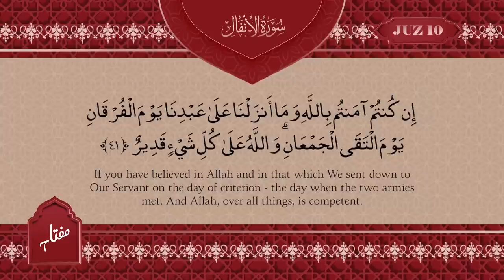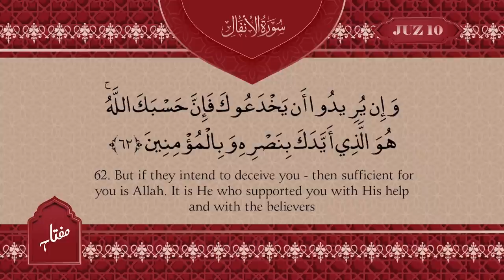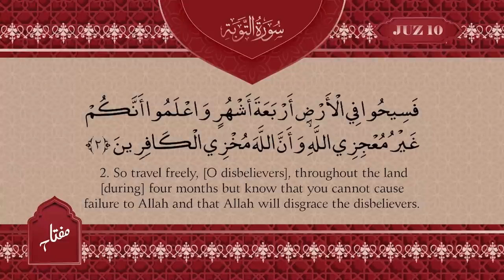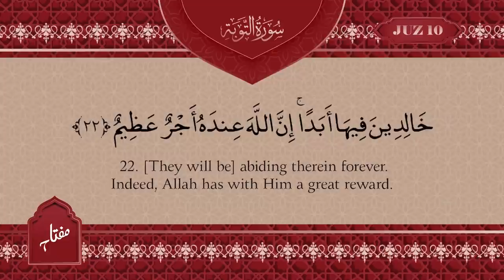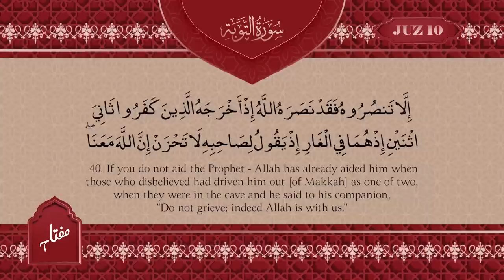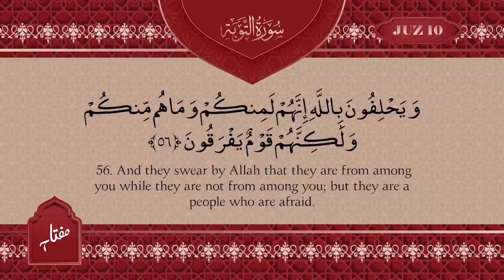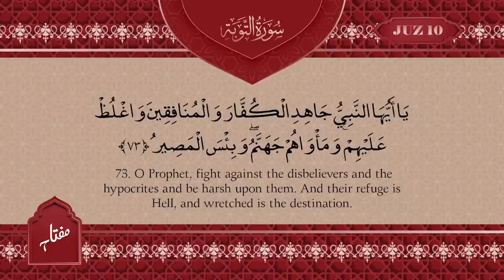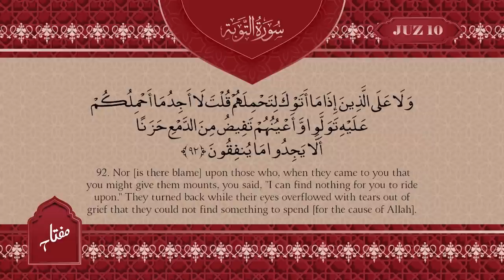Juz 10 - Daily Quran Recitations | Miftaah Institute